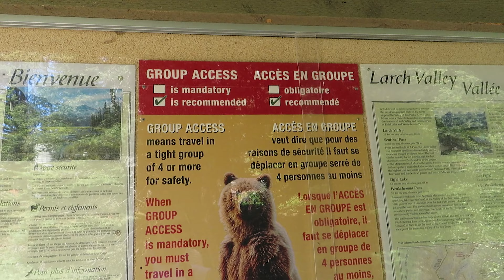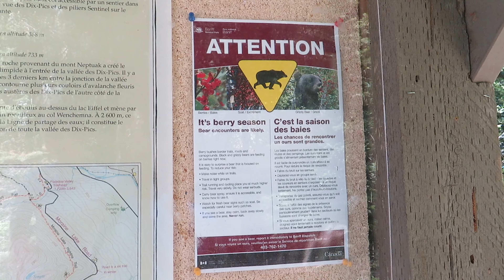Mooier kan toch niet? I Moraine Lake I Canada vlog 13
Hallo allemaal! Wij zijn Nena en Brandy en wij gaan op reis door Canada, Chili, Peru en de Verenigde staten. In deze video zie je dat we bij Moraine Lake zijn en dat we iets héél moois zien!